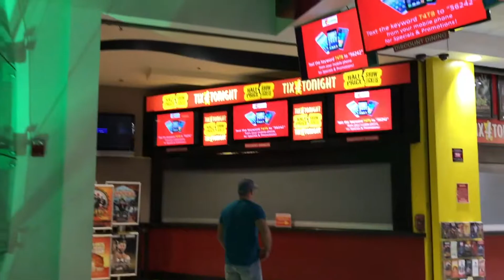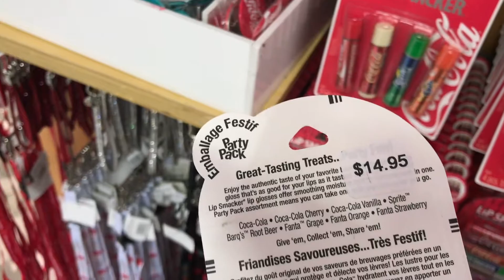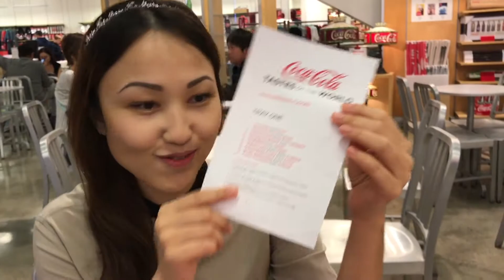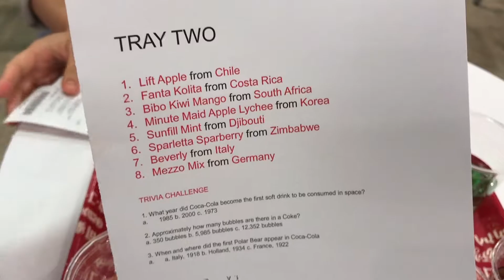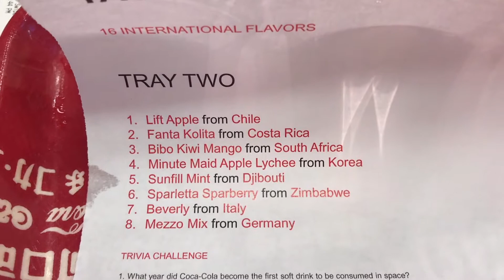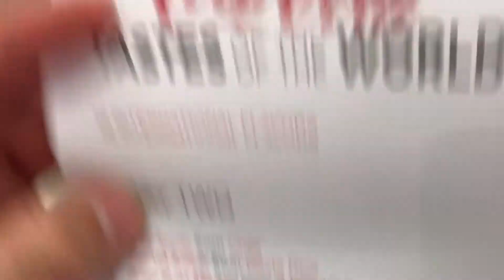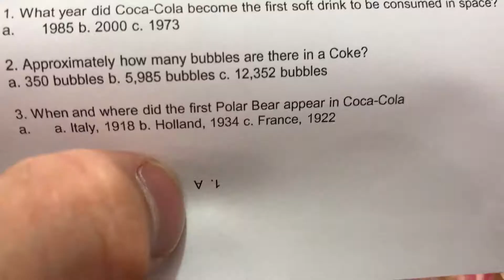Coca cola and M&M's stores! Удивительные магазины!